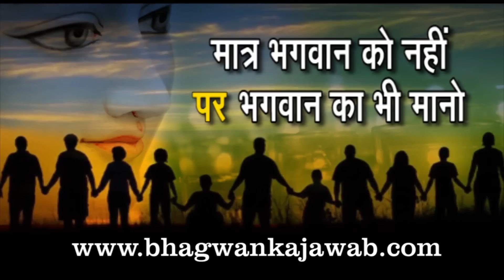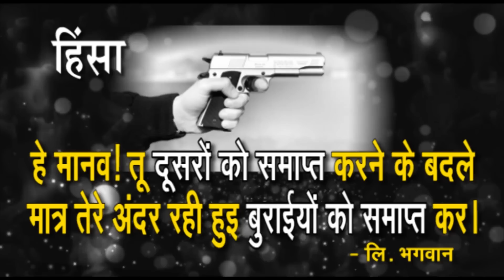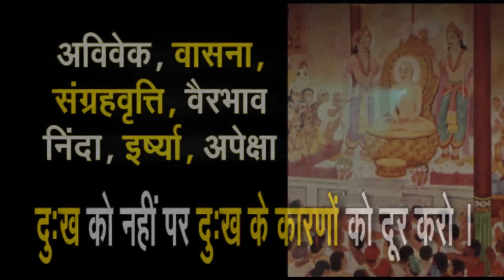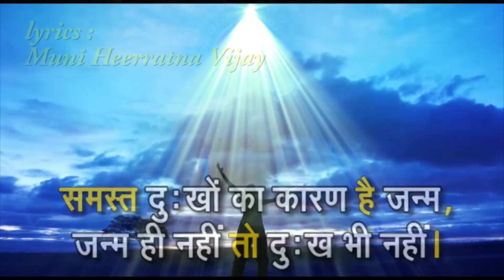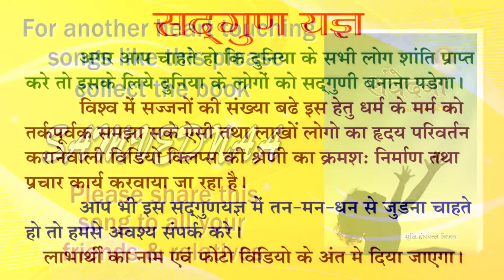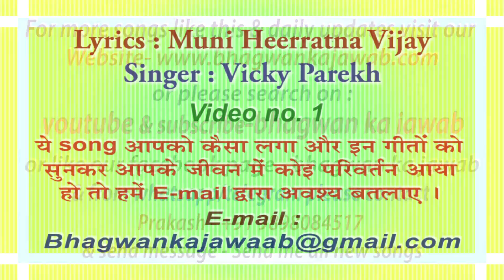Reply Of God To P.K | Vicky D Parekh | Devotional, Spiritual, Motivational, Jainism, Hindi, Stavans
Song: Teri Har Galti Mei Hardam Maaf Karta Hu

lyrics by: muni heerratna vijay

must watch and share this song if you believe in god
If you want to know the secrets of peacefull and perfect life and the real art of living then plz see our videos and
and plz share this matter to all your friends and groups to know the reality of life.